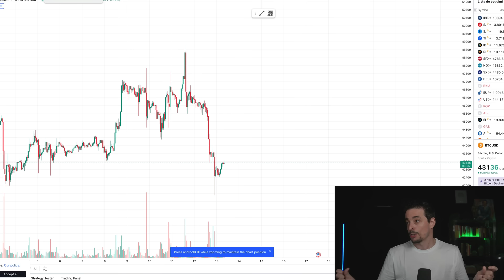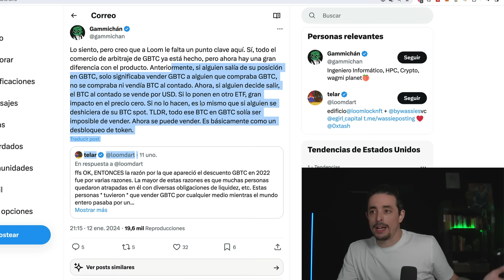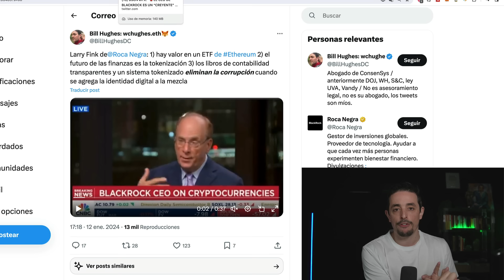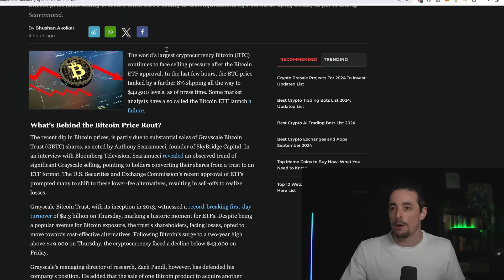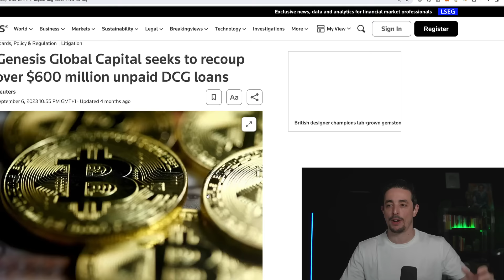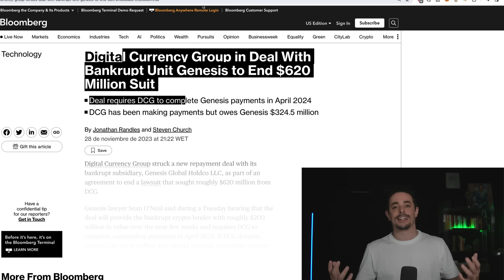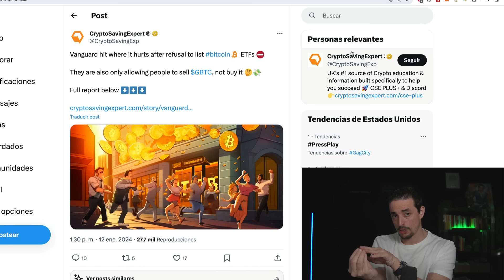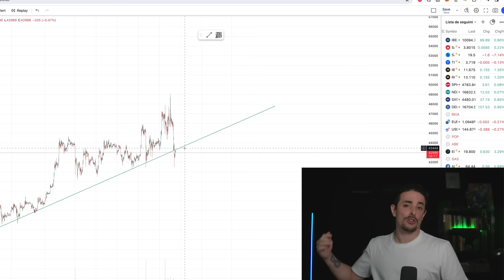Por ESTO se DESPLOMÓ BITCOIN...Comienza el Plan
El plan para bajar tu Moral ha comenzado. Por esto se desplomó Bitcoin Ayer.